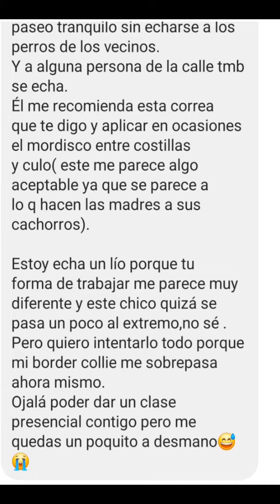¿Collar de ahorque y toques en las costillas? 🤔 Diéresis Animal